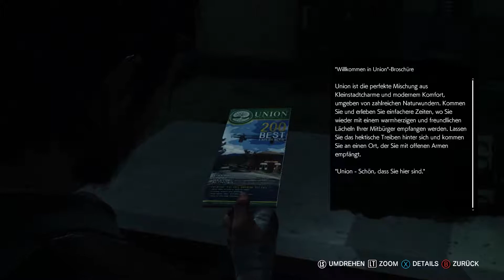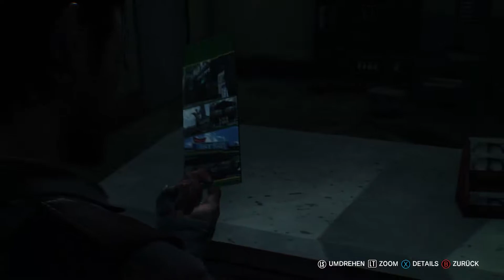The Evil Within 2 - 007 - Sündiger in der Kirche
The Evil Within 2 knüpft direkt an den Vorgänger an und auch diesmal verschlägt es uns wieder in eine alptraumhafte Welt! Wir wissen, dass unsere Tochter noch lebt und setzen alles daran sie zu retten. Hoffentlich klappt das...